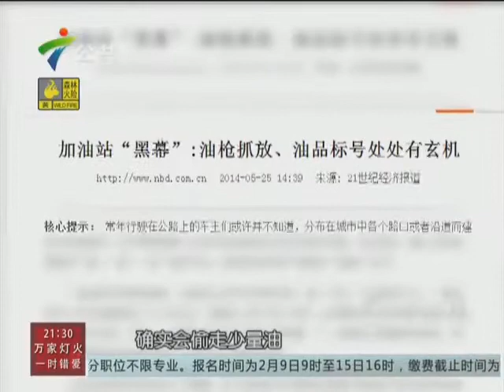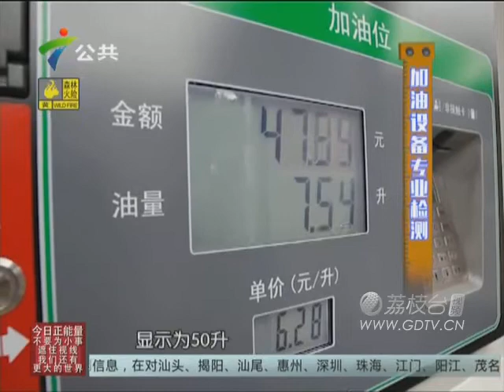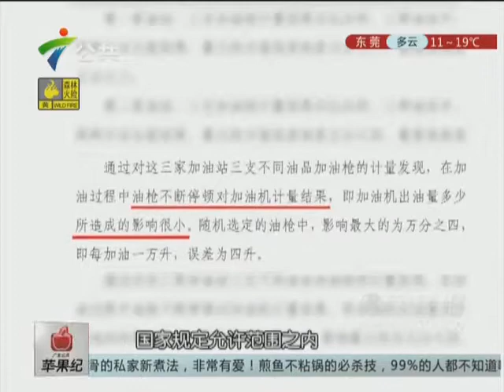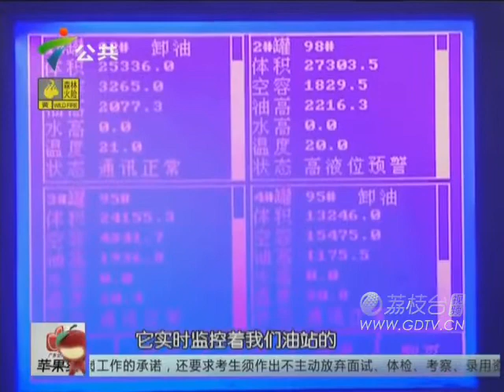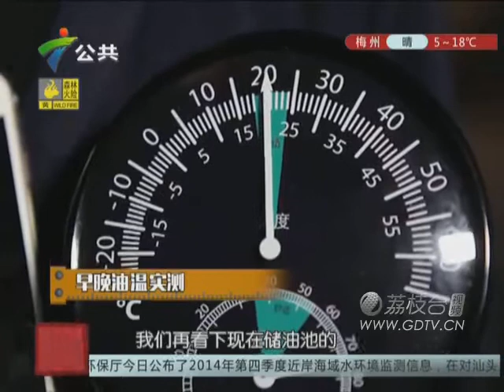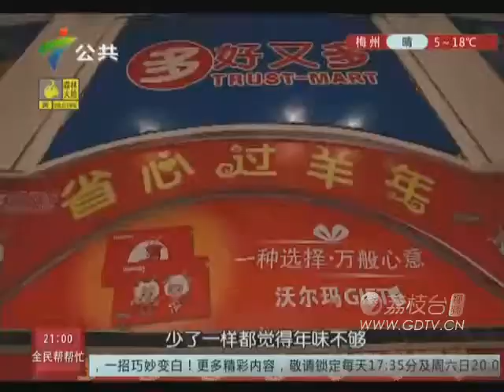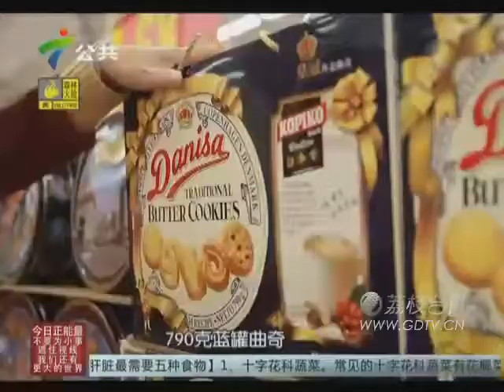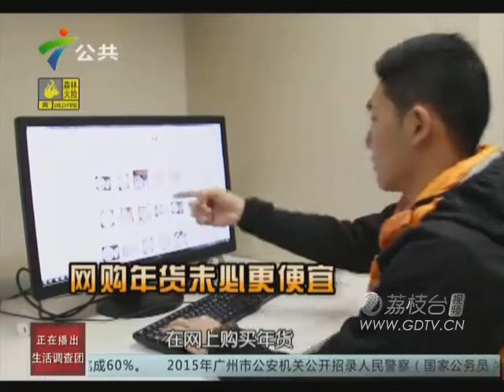20150209跳枪加油会偷油？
跳枪加油会偷油？